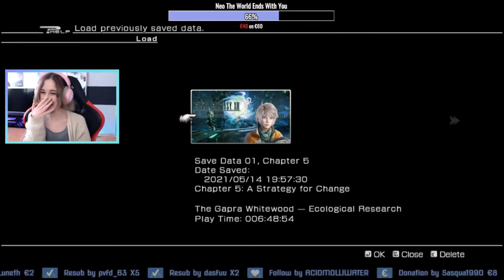The Gapra Whitewood - Final Fantasy XIII #15 - Twitch Livestream 21.05.2021